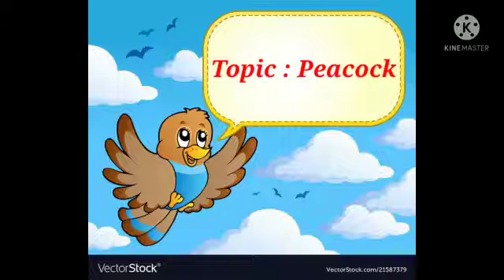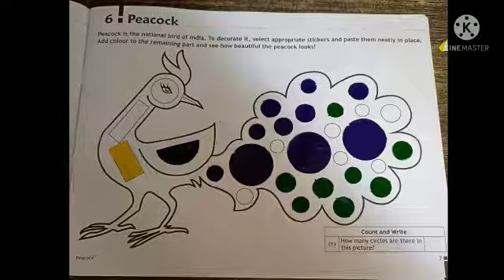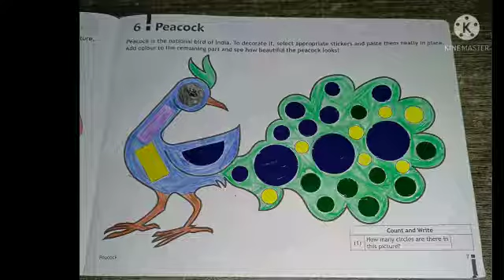Std : 1.Sub : Craft.Topic : Peacock.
Video On Peacock.